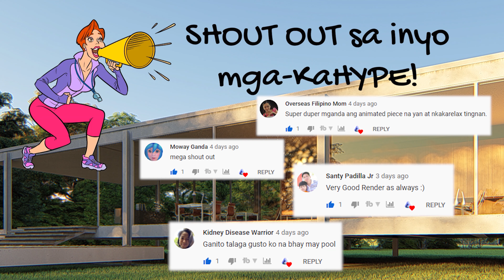Modern House Like SkyPod - 4K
This 3D Model is from Lumion 8 Sample! I hope you enjoy watching this modern house from the middle of the forest.